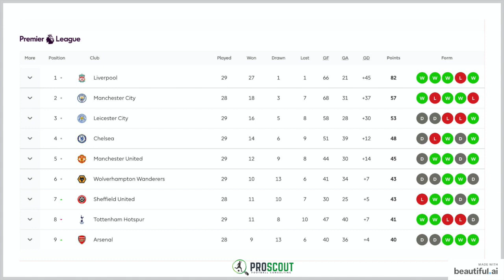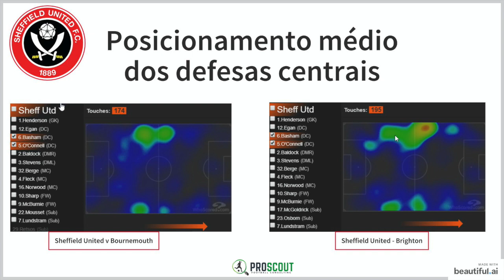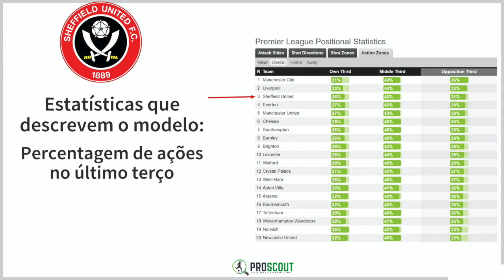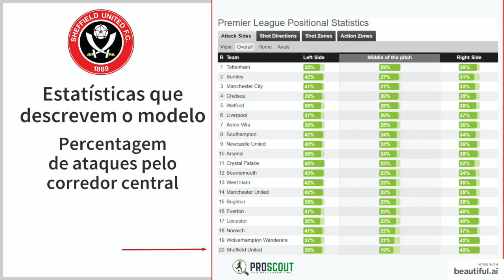#4 Tactical Room - Os centrais desequilibradores do Sheffield United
Créditos: Rodrigo Carvalho
@rodrigoccc97 - Twitter